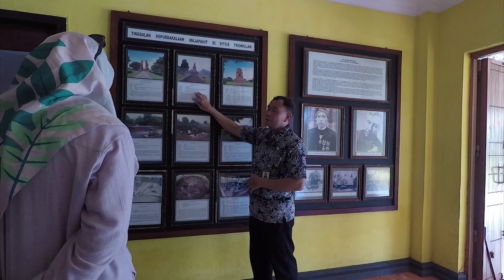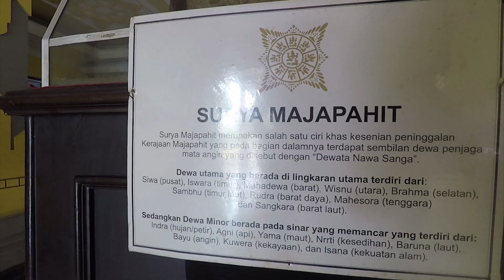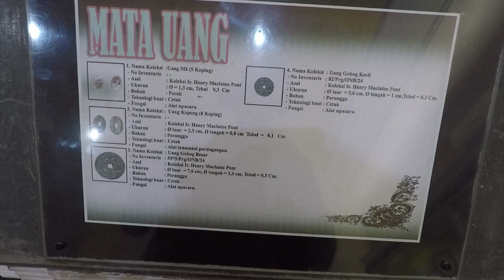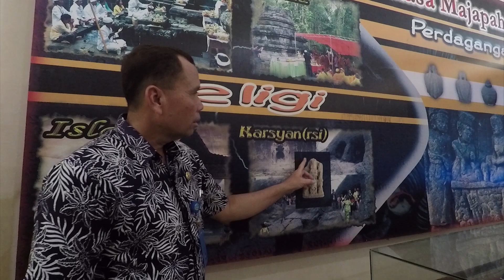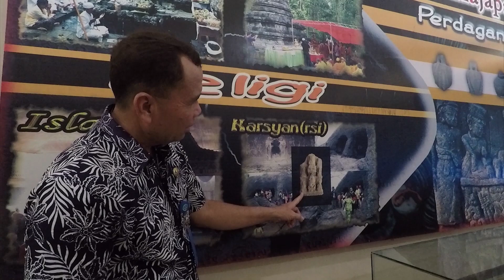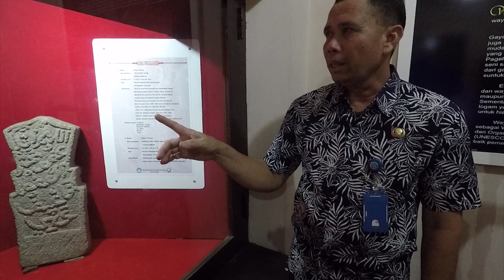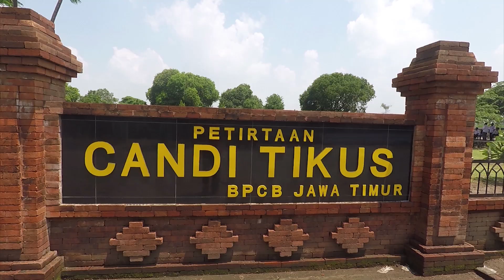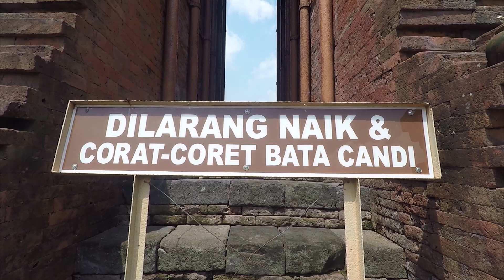Episode 66 UIT : Si Moti ke Majapahit |Keluarga Kusmajadi - Unlocking Indonesia's Treasure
Mengunjungi Situs Trowulan di Mojokerto tentu tak lepas dari sejarah kerajaan Majapahit, hal ini disebabkan berbagai temuan yang ada di sana menunjukkan ciri-ciri pemukiman yang cukup maju, kronik, simbol dan catatan yang ditemukan di sekitar situs juga membuktikan hal tersebut.

Kami adalah Keluarga Homeschooler yang Menjelajah Indonesia menggunakan Motorhome.